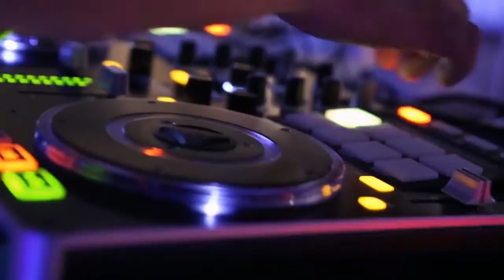Finnerty Annual White Party - May 21, 2016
To support our troops through We Got Your Six, please